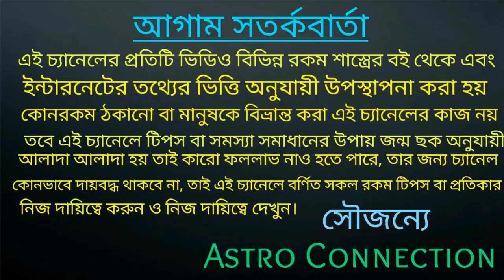সিংহ রাশির May মাস ধন বৃদ্ধি হতে চলেছে!!!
বন্ধুরা এই ভিডিওতে আমি বলেছি সিংহ রাশির জাতক-জাতিকার May মাস কেমন যাবে কোন কোন দিক থেকে আপনাদের ভালো হবার সম্ভাবনা রয়েছে তা নিয়ে ভিডিওতে বিস্তারিত আলোচনা করা আছে তাই ভিডিওটি পুরো দেখুন।